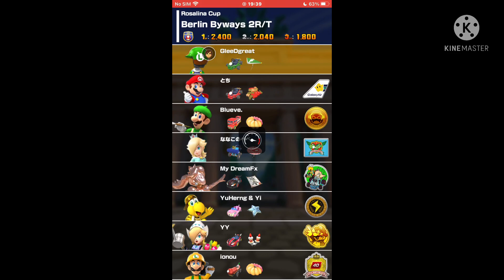MARIOKART TOUR//ROSALINA CUP